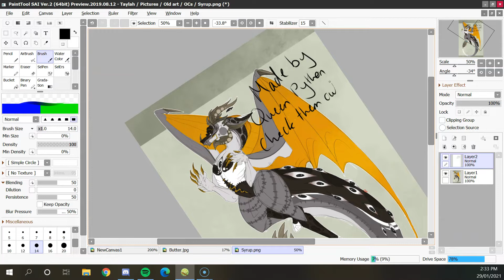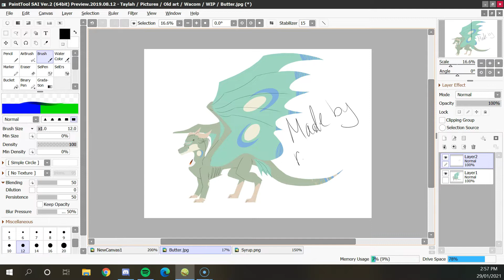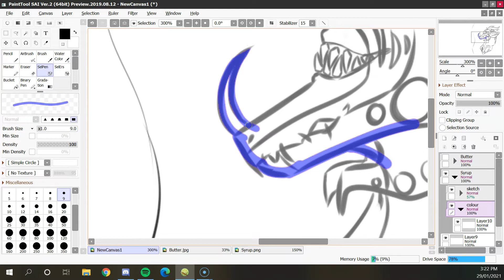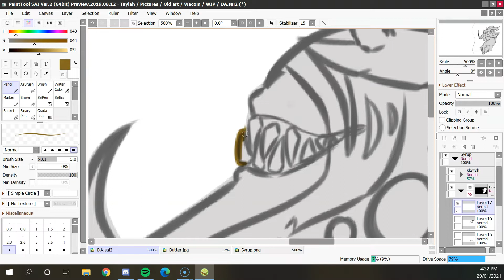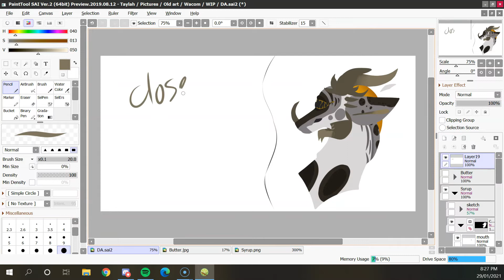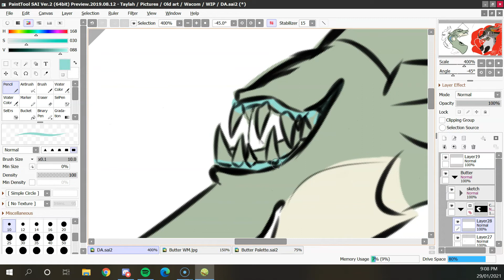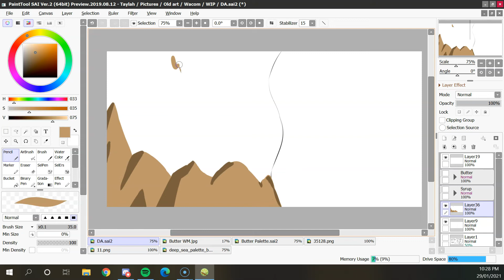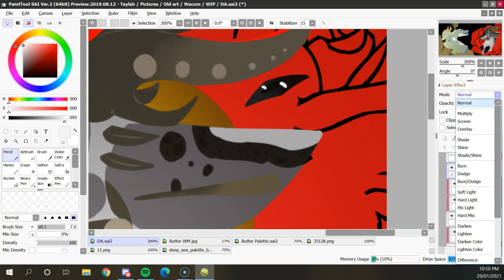Deviantart Cover -Endless Hunger- Dragon OC Speedpaint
A banner for my Deviantart, because why not?
These dragons are of an original species by me!